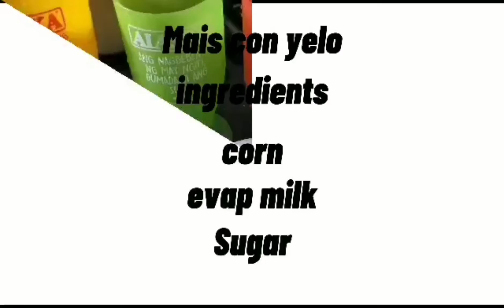Mais con yelo ❤️💚💛